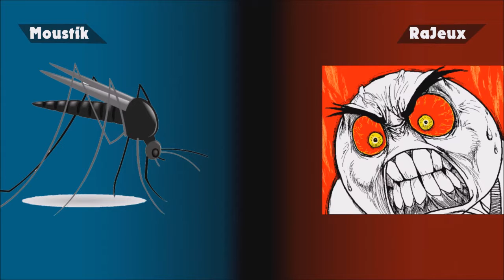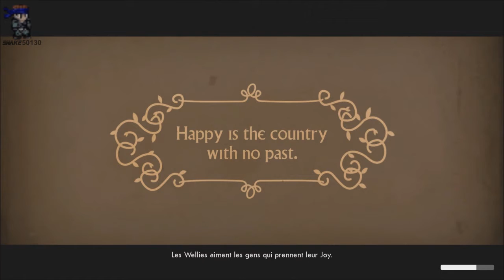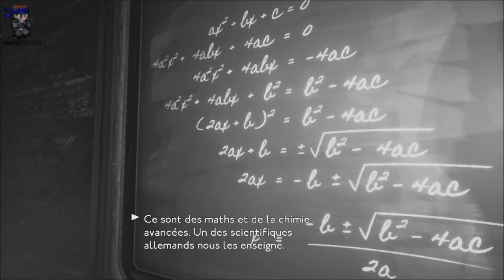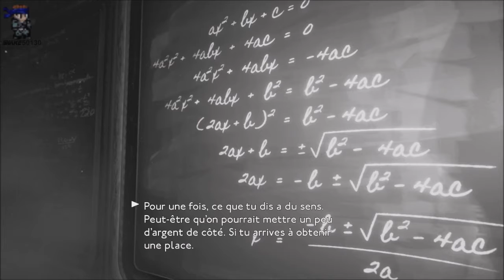Let's play We Happy Few - ÉP31 : On est dans la merde !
Aujourd'hui on se retrouve pour le 31éme épisode sur We Happy Few. Sally découvre que son bébé satanique à la rougeole et la seul façon de le guérir c'est de l'huile de foie de morue. Elle va donc demander à Arthur de lui en apporter mais celui-ci veut en échange un passe pour rentrer dans la ville, pass que seul le général Byng peut lui donner. Malheureusement pour Sally le général n'est pas aussi bête qu'elle le croyait.

Bon visionnage.